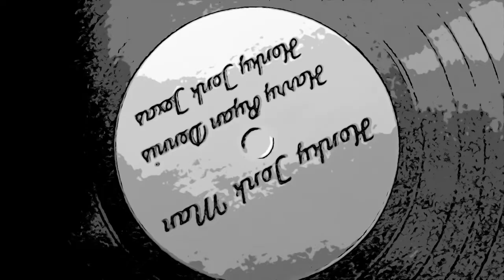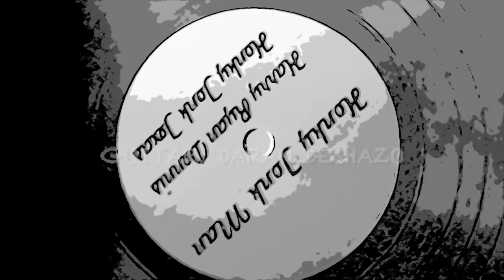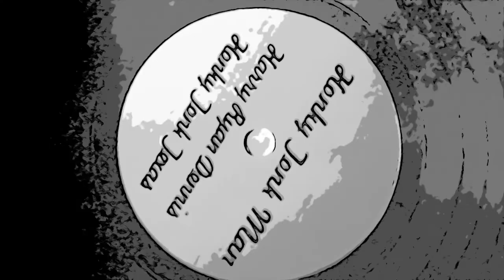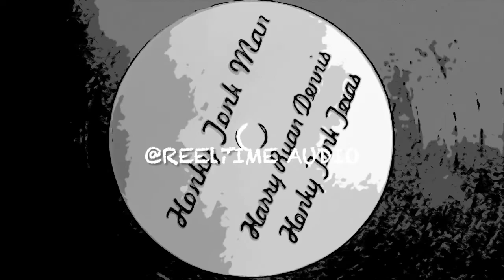Honky Tonk Man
Harry Ryan Dennis is a texas based singer/songwriter. This song was written about my brother Rick Dennis and recorded by Eric Delegard at Reeltime Audio in Denton Texas.